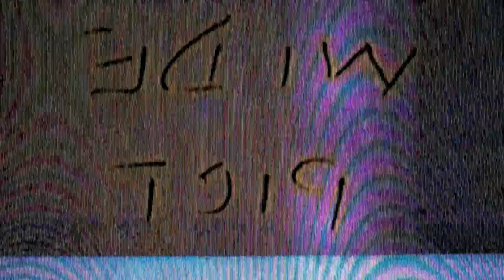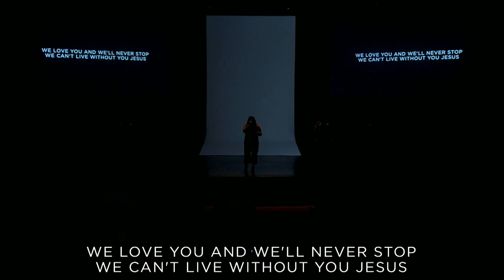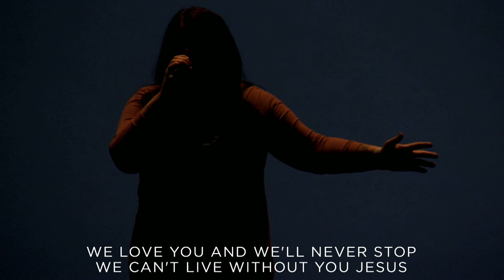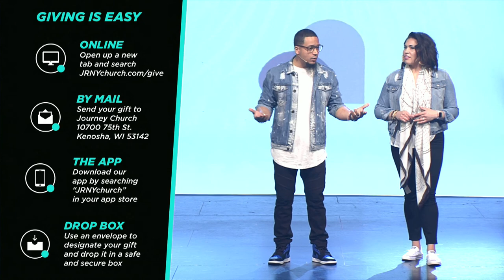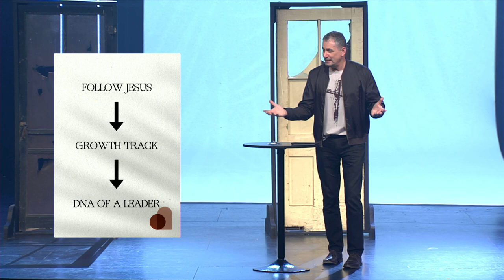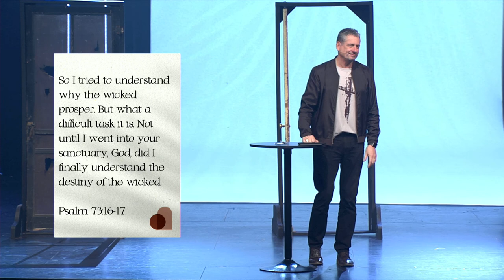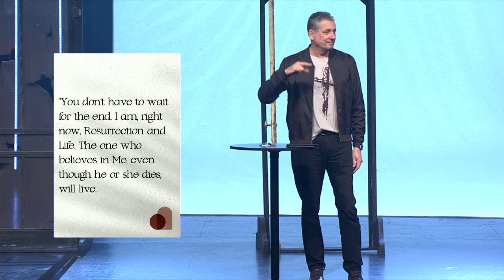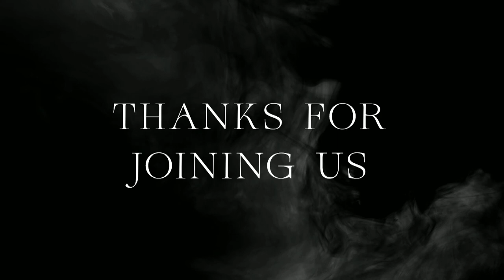Journey Church Service Program Feed April 04 - Easter 2021